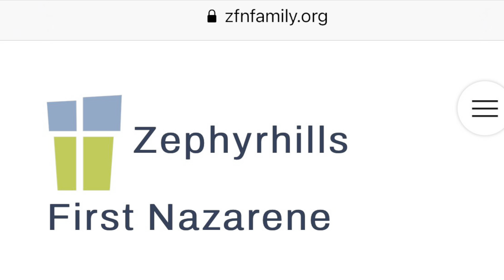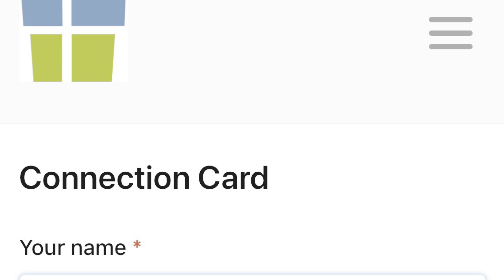It’s all about the right skin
Sunday service recorded on site 6-13-21. Matthew 9:14-17 New Wine, New Skins. Are you a vessel prepared for Christ?